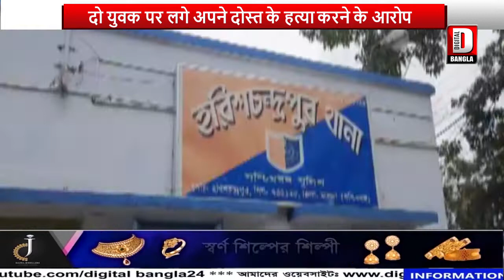दो युवक पर लगे अपने दोस्त के हत्या करने के आरोप